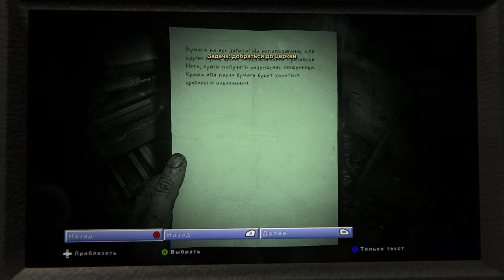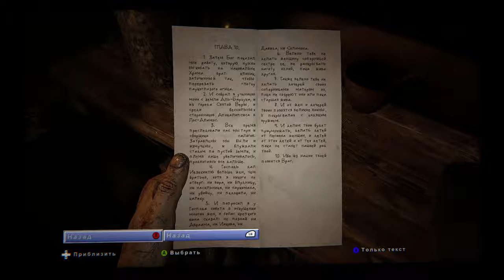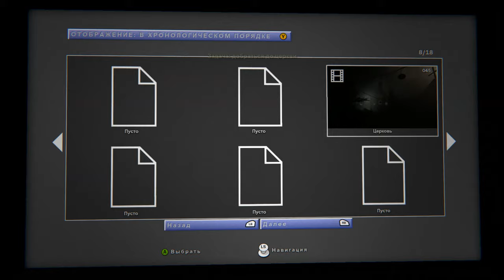На меня охота - Outlast 2 (часть 6)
Шестая часть прохождения ужасно страшной игры про журналистку Лин и ее супруга Блейка - Outlast 2.

Мой компьютер:

Процессор: Intel Core i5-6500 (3,2-3,6 GHz)
Видеокарта: GeForce GTX 1060 GAMING X 3G (3Gb)
ОЗУ: DDR4 8 Gb (2133 МГц)
Монитор: Samsung C24F396FHI (Full HD 1920x1080, 72 Гц (60-72 FPS))
Мышь: A4Tech Bloody V3
Геймпад: Microsoft Xbox 360 Controller